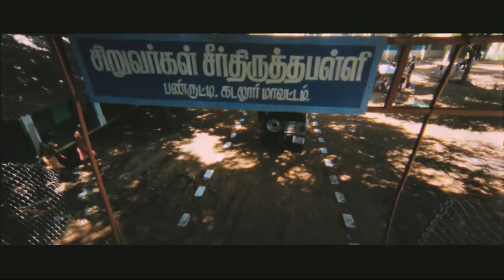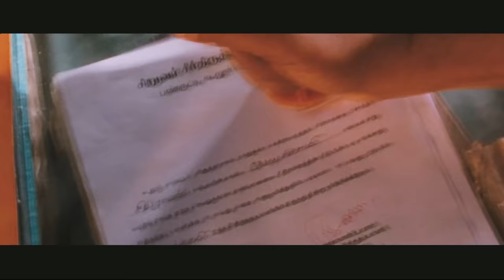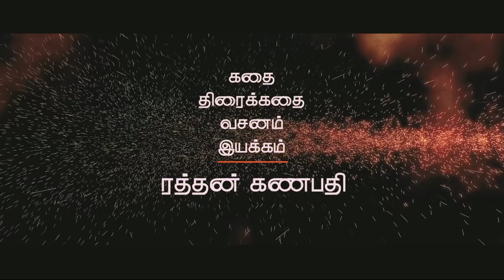Viruthachalam - Official Trailer | Viruthagiri | Swetha | Rathan Ganapathy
Script & Direction : Rathan Ganapathy

Producer : P.Senthil Murugan

Cast :
Viruthagiri
Swetha
Sherin
Sameera
Sampath Ram
Bava Lakshmanan

Cinematographer : S.Sivanesan - Umashankar

Editing : V.T.Vijayan - Sunil

Lyrics : Illaya Kampan

Art Direction : Na.Kurupaiyan

Production Executive  : K.S.Mayilvaganan

Stunt : Fire Karthick

Dance : Sathish

Stills : Velu

Pro : Mounam Ravi

Designs : Sarov